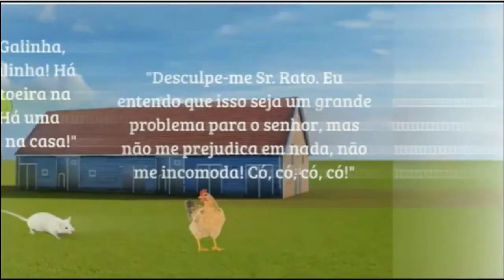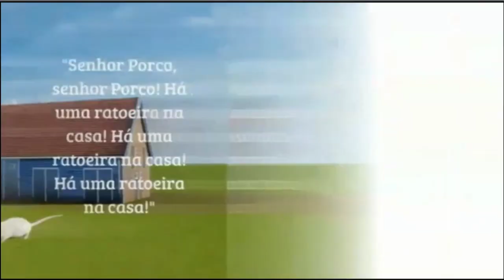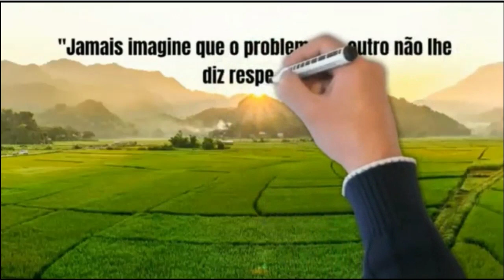Fábula da Ratoeira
O rato na fazenda.